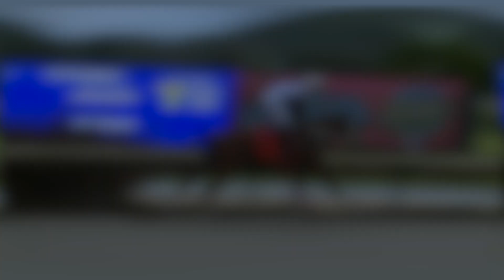Carrera 2 14/FEBRERO/2021 (VALECAT)